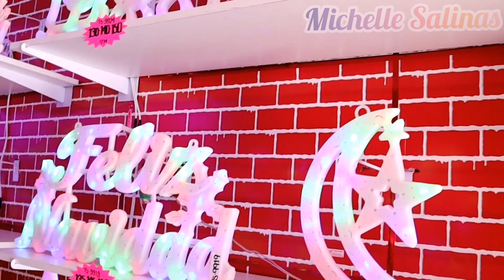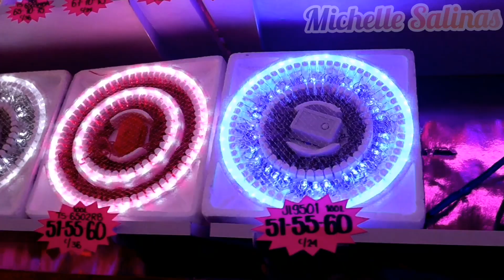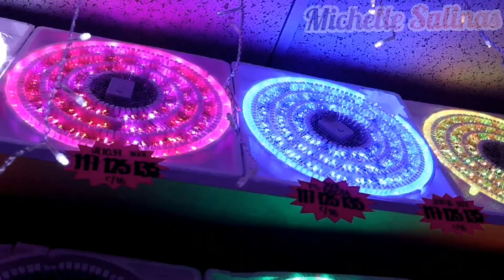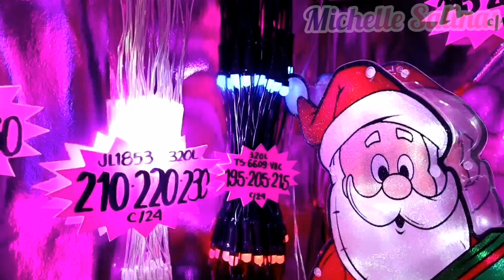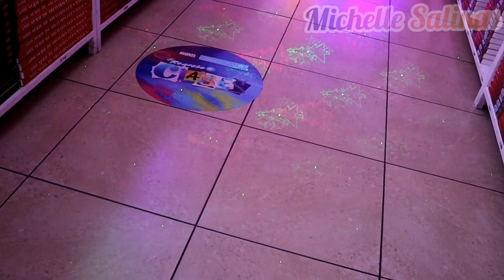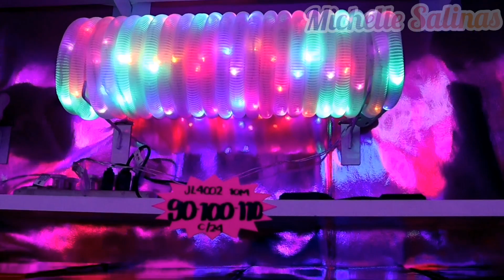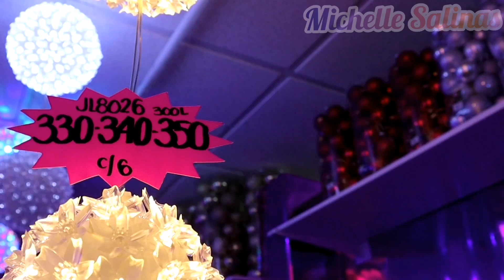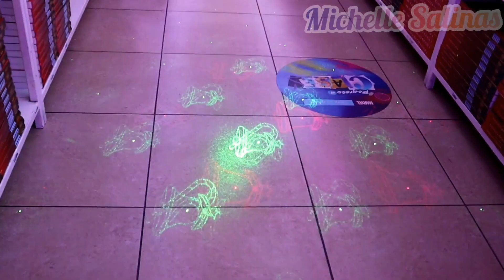‼️El mayor distribuidor de luces navideñas en todo México‼️CREACIONES OSCARITO 🎄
⭐⭐CREACIONES OSCARITO⭐⭐

Dirección: Felipe Berriozabal No. 38, esquina con Vidal Alcocer (anillo de Circulación), colonia Morelos

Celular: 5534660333